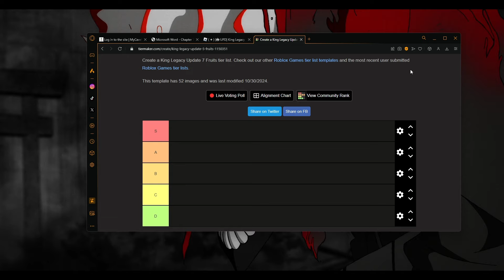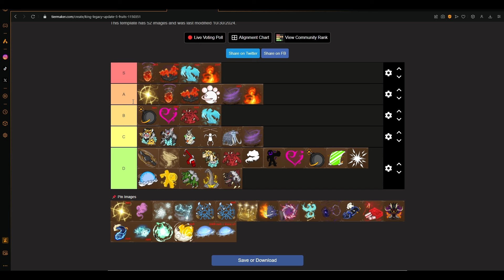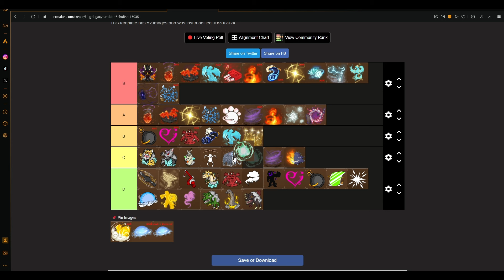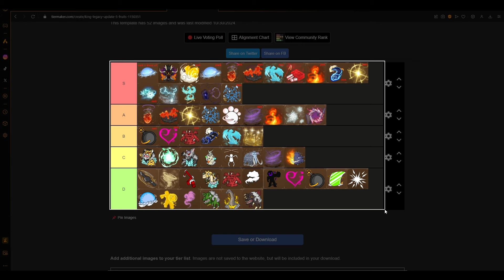New Updated BEST Fruit Tier List For GRINDING in King Legacy Update 7 (Roblox)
BEST Fruit Tier List For GRINDING in King Legacy Update 7